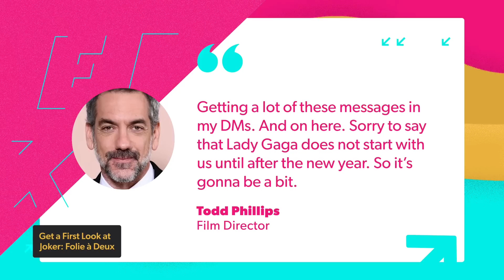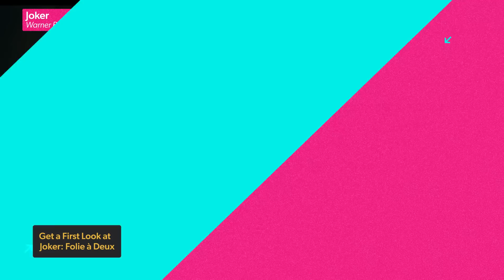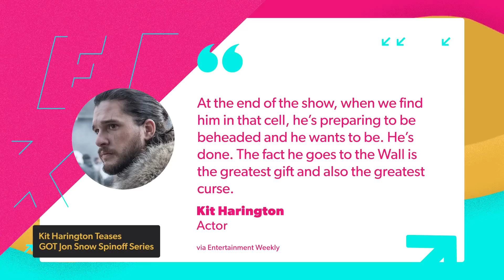Joaquin Phoenix in Joker 2 First Look Is as Grim as You'd Expect - IGN The Fix: Entertainment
We got our first glimpse of Joaquin Phoenix's Joker, thanks to director Todd Phillips. He took to Instagram and posted this image of the actor, with the caption: Day one, our boy. The Joker sequel is shaping up to be pretty intense, with fans still waiting to see what the Lady Gaga Harley Quinn character will look like. Joker2, Joker: Folie a Deux is in theaters October 4th 2024. In other entertainment news, apparently the writer for the upcoming Flash movie and Batgirl, Christina Hodson, pitched a Batman Beyond idea that got those DC executives interested. Hodson was hard at work on a script for the film, until James Gunn and Safran came aboard and tanked it all. And finally, it looks like we’ll be heading back into the world of Game of Thrones with the spin-off Jon Snow show. Kit Harington is giving fans a bit of a tease as to what to expect from the titular character and where his mindset is after the events of the series finale of the main show.